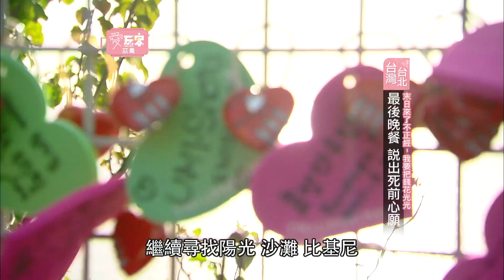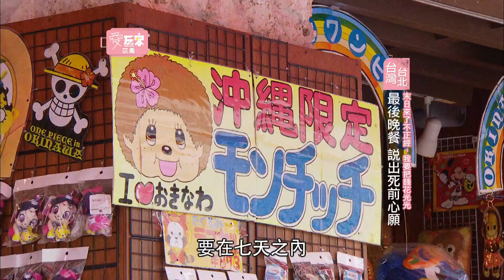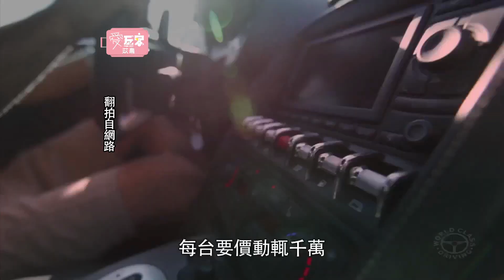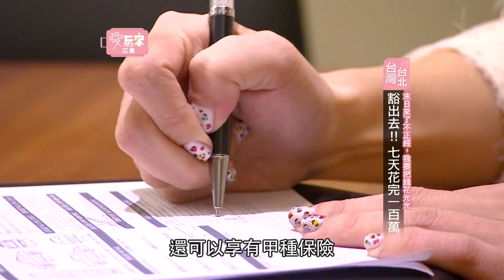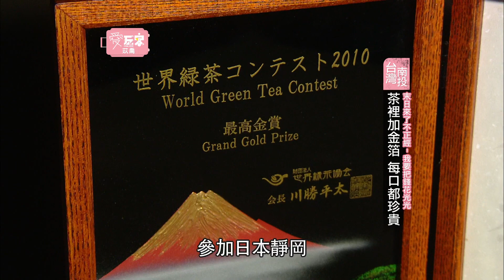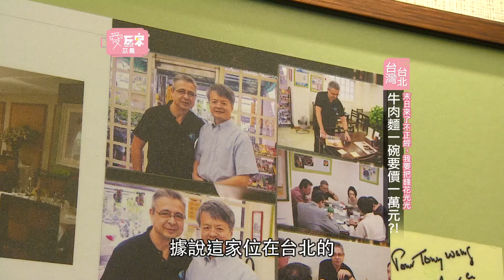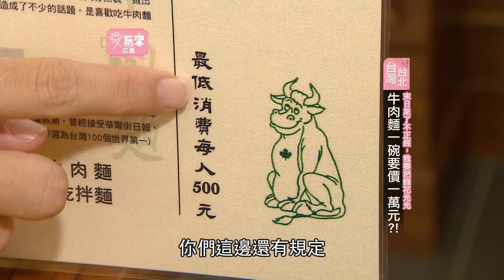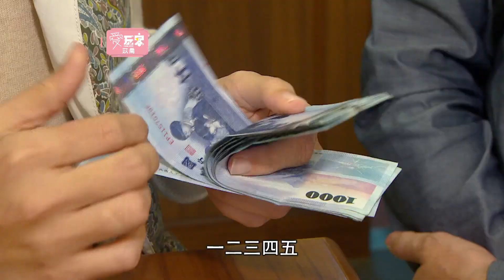【台灣】末日來了～我要把錢花光光！！【愛玩客 苡喬】20121214 #58